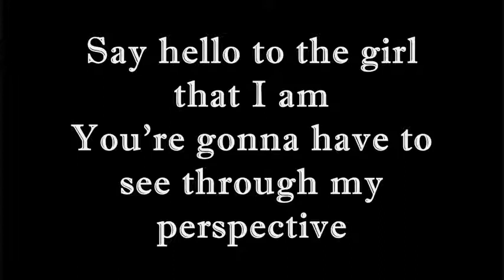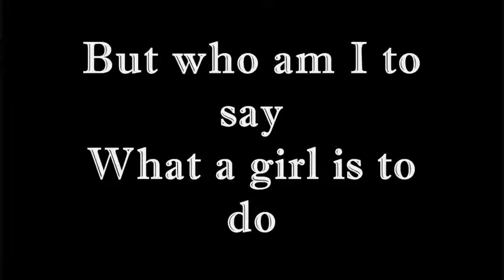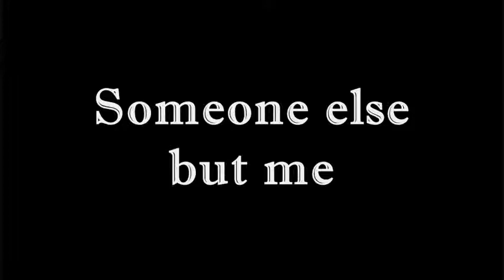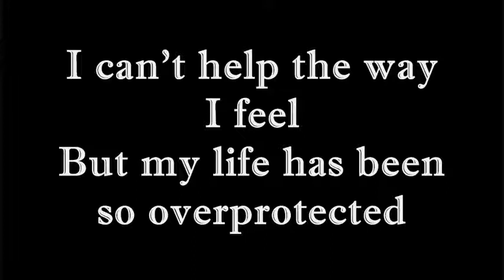britney spears overprotected